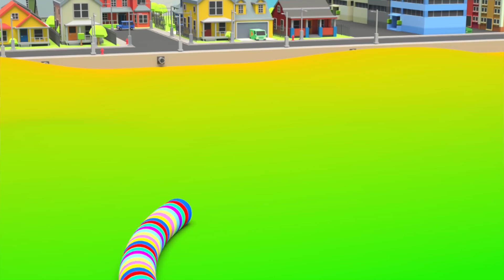Bubble Bubble Lets Play Bath Song! 12345 Five Finger Family Nursery Rhymes English song | Super Lime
Bath Song , Finger Family , Are You Sleeping , Seven Steps , Rock A Bye Baby